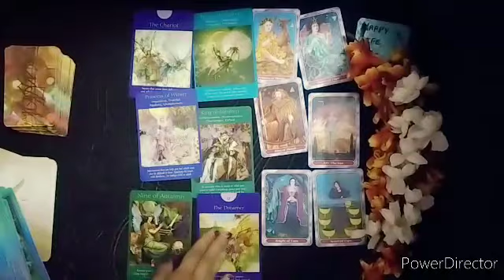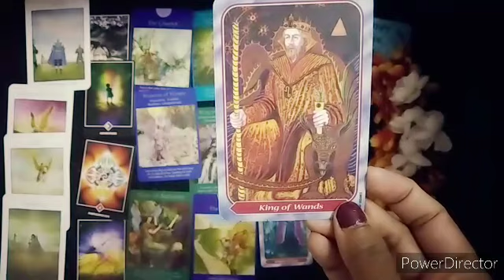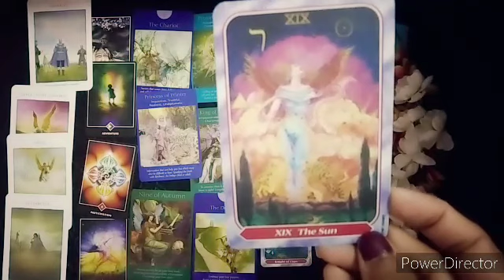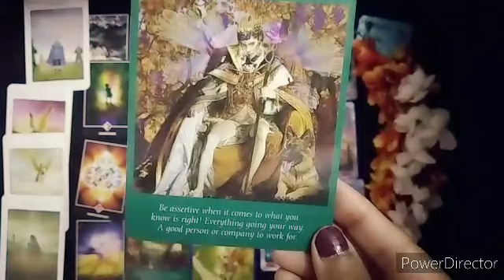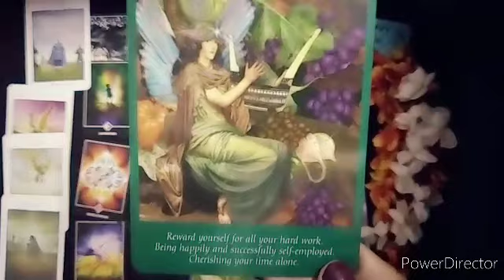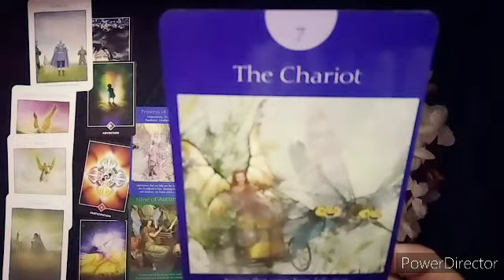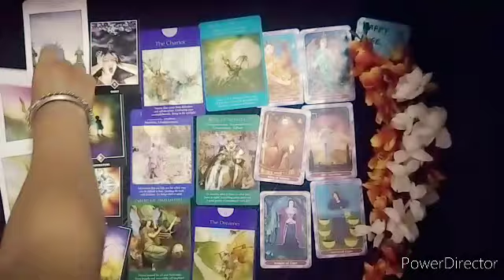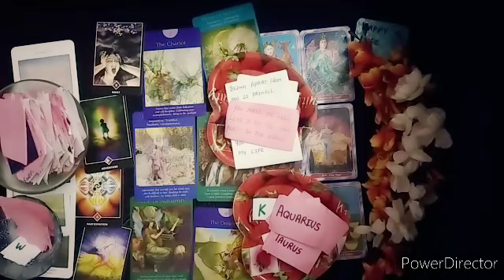Taurus Love Life In May 2022 Tarot card reading in hindi । वृषभ राशि की लव लाइफ मई 2022।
THIS VIDEO IS ABOUT TAURUS LOVE LIFE IN MAY 2022 TAROT CARD READING IN HINDI
वृषभ राशि की लव लाइफ 💞

🧚🏻✨🔮 TIME STAMPS🔮

🧜🏻‍♀️♉READING ❤️  0:50